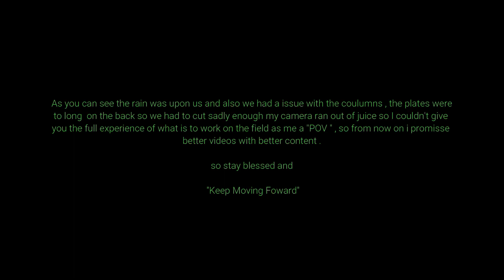Just a small clip of what I do on a daily basis , my camera died so I just uploaded what I had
This a video on how we move steel columns when they are to heavy , columns were 6" x 6" x 5/8" x 12 ' - 9" +/- , I usually work alone bust this fine gentleman insisted on helping me out since he wasn't doing much with his crew ( roofers ) .